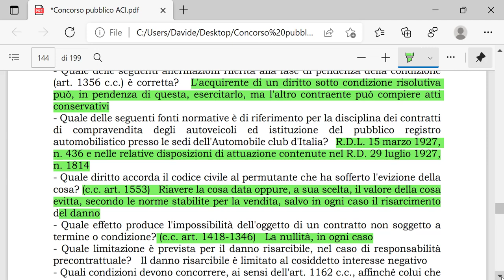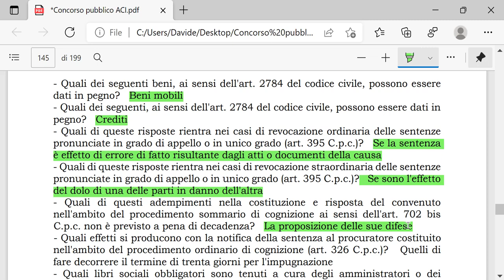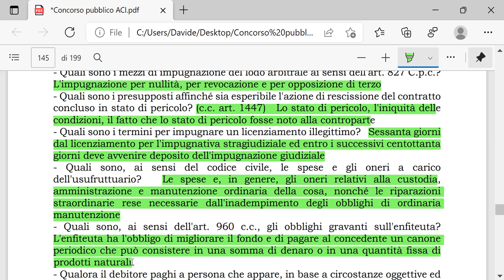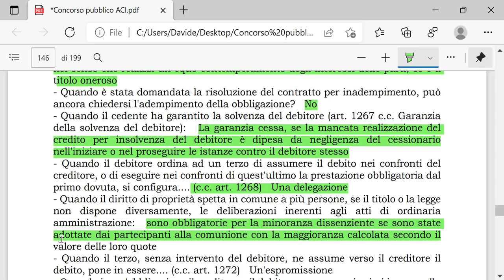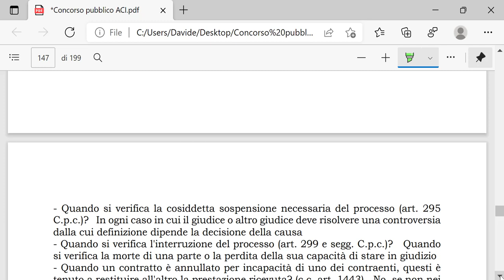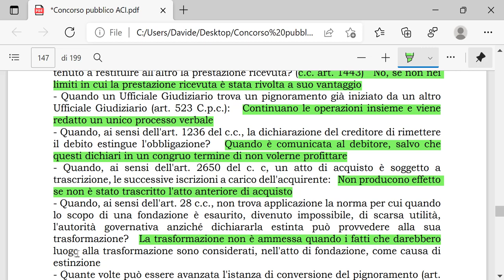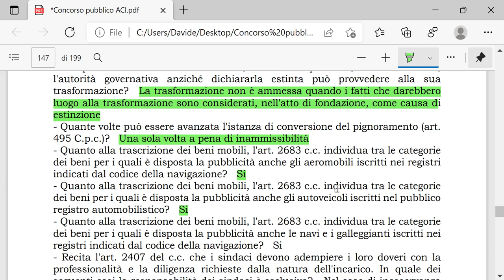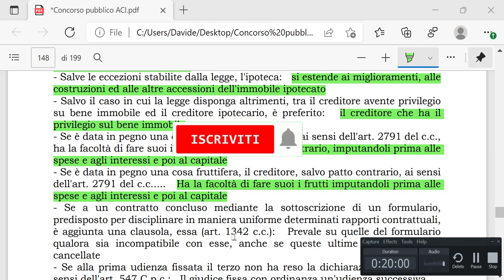Diritto Civile per concorsi pubblici parte XXI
In questo video vedremo alcune domande di diritto civile che possono essere proposte nei concorsi della P.A.